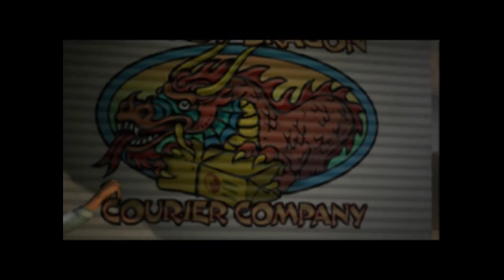Reviva a Ação Épica: Explorando o Incrível Jogo do Jackie Chan no PS1!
Descubra tudo sobre o icônico jogo do Jackie Chan para PlayStation 1! 🎮✨ Neste vídeo, mergulhamos no universo do lendário ator e artista marcial enquanto exploramos o clássico dos videogames que marcou uma geração. Desde as cenas de ação emocionantes até os truques incríveis, veja como este jogo capturou a essência do verdadeiro Jackie Chan.